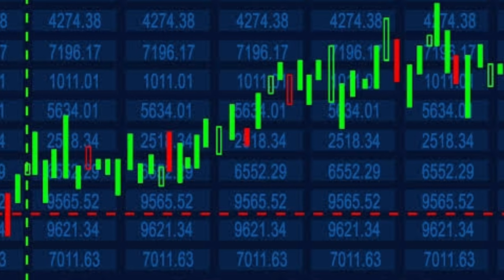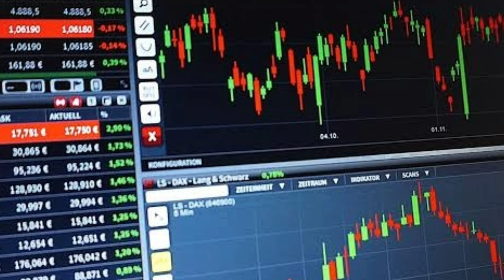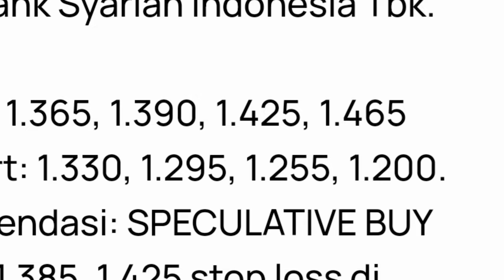Indeks Harga Saham Gabungan (IHSG) diprediksi menguat pada perdagangan Hari ini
Indeks Harga Saham Gabungan (IHSG) diprediksi menguat pada perdagangan Kamis (2/1/2023) terdorong dari sentimen kenaikan suku bunga Bank Sentral Amerika Serikat Federal Reserve.
Head of Technical Analyst Research BNI Sekuritas Andri Zakarias Siregar menilai jika IHSG bisa ditutup harian di bawah 6.815, maka IHSG masih berpeluang koreksi dengan target 6.784. Namun apabila berakhir di atas 6.815, IHSG berpeluang menuju 6.992, dan 7.046. Range breakout berada di 6.557 sampai 6.953.